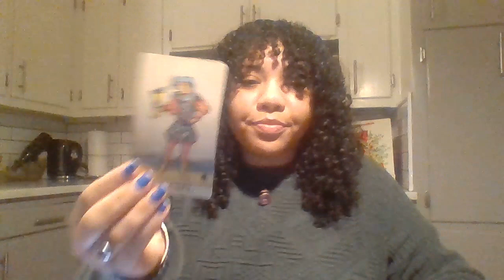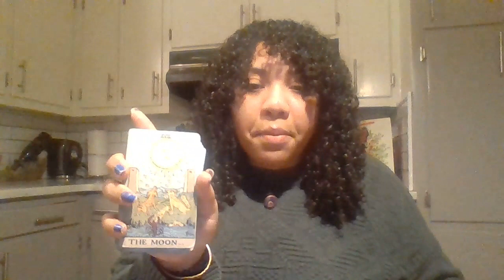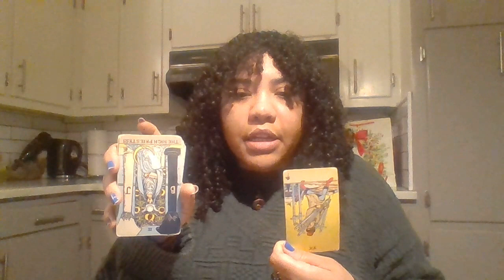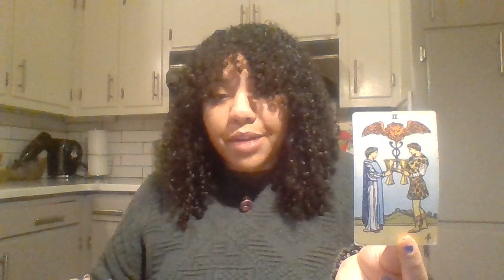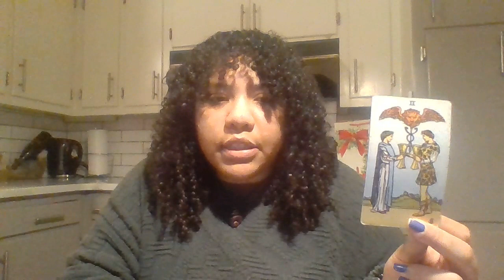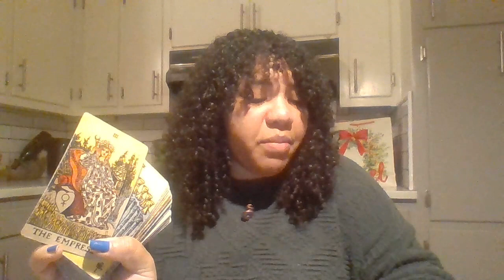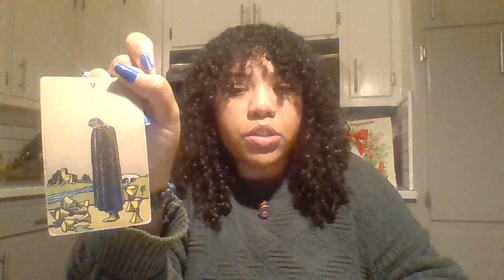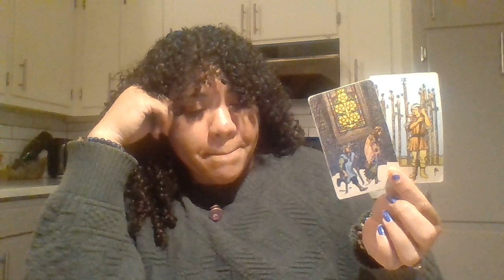A New Interesting Person Coming Into Your Life. Take It Slow, You're Gonna Love it!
Hey Lovelies! Most of you guys are moving on from past people and all that love energy is calling in new soulmate energy. take your time and let this unfold in divine time. Now keep going on your self-discovery and self-care journey. Good Luck moving forward. Love and light.

FEATURED VIDEOS

You Know The Truth Despite their Lies!  Moving on Towards your Destiny!// Full Moon in Gemini

                                            💞 **TIPS** 💞
cashappGoldenThreadTarot333

                                        🔮**Decks Used**🔮